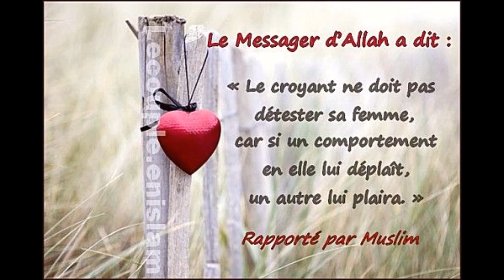Oustaz Seydou Ly: Mariage & Divorce (Wolof et Socé) - 1ère Partie